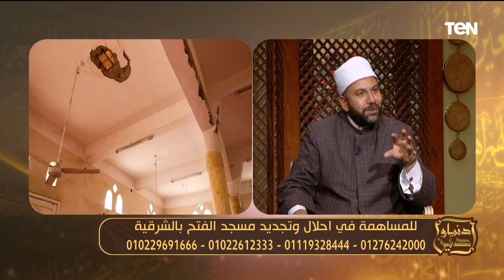الحب في الله.. وجهود مؤسسة "عمر بن عبد العزيز" في إعمار المساجد | دنيا ودين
دنيا_ودين - حلقة السبت 23 سبتمبر 2023، ولقاء مع الشيخ عيد إسماعيل، أحد علماء الأزهر الشريف، خلال لقائه مع الإعلامي د. محمد محفوظ، والحديث حول الحب في الله.. وجهود مؤسسة "عمر بن عبد العزيز" في إعمار المساجد